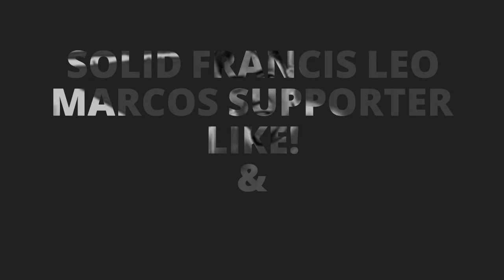SIMPLENG PAMUMUHAY NI FRANCIS LEO MARCOS BAGO SIYA SUMIKAT SA SOCIAL MEDIA || DATI PALA SIYANG CHEF?